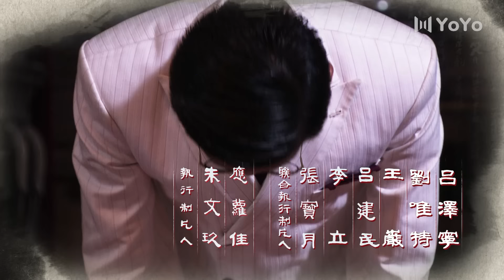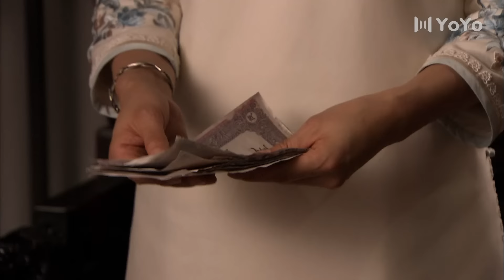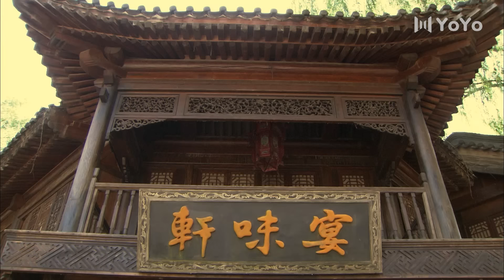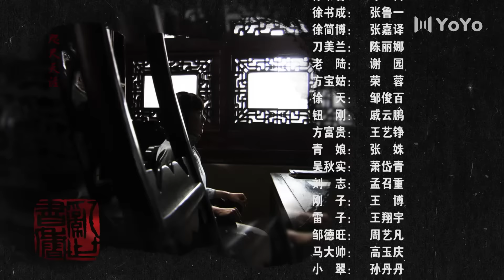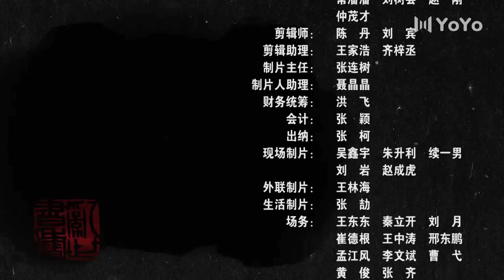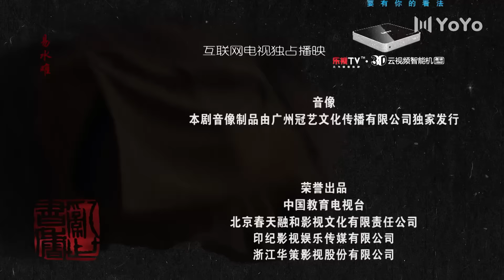ENG【FULL】EP04 乱世书香Troubled scholarly（吴秀波/张嘉益/陶虹/姜武/咏梅/张鲁一）战争